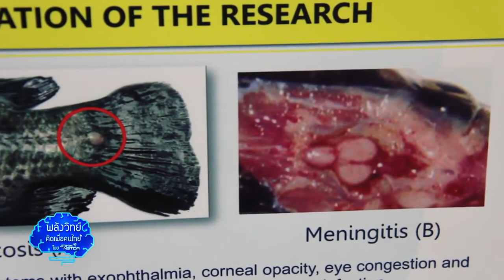พลังวิทย์ คิดเพื่อคนไทย ตอน blueAmp ชุดตรวจโรคปลานิลและปลาทับทิม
รายการพลังวิทย์ คิดเพื่อคนไทย โดย สวทช. ตอน blueAmp ชุดตรวจโรคปลานิลและปลาทับทิม ออกอากาศวันที่ 22 พฤษภาคม 2558 ทางช่อง 9

ปัญหาปลานิลและปลาทับทิมเป็นโรคสเตรปโตคอคโคซิส นอกจากจะขายไม่ได้ราคาแล้ว ยังทำให้เกษตรกรมีค่าใช้จ่ายอื่นๆ เพิ่มขึ้นด้วย นักวิจัย ไบโอเทค สวทช. จึงได้พัฒนาชุดตรวจ “blueAmp (บลูแอมป์)” ซึ่งมีความแม่นยำสูง มีราคาถูกกว่าชุดตรวจที่มีอยู่ในปัจจุบัน และใช้เวลาตรวจเพียง 1 ชั่วโมงเท่านั้น เกษตรกรสามารถนำไปใช้ตรวจคัดกรองเชื้อก่อโรคจากตัวอย่างที่ฟาร์ม หรือโรงเพาะฟักได้อย่างสะดวก ง่ายดาย ด้วยการสังเกตสีของสารละลายที่เปลี่ยนไป จากสีม่วงเป็นสีฟ้า

ที่สำคัญชุดตรวจนี้ ยังสามารถนำไปตรวจเพื่อเฝ้าระวังและป้องกันการเกิดโรคสเตรปโตคอคโคซิสและป้องกันการเป็นพาหะของโรคได้ทั้งพ่อแม่พันธุ์ปลา ไข่ปลา และลูกปลา ทำให้ได้ปลานิลและปลาทับทิมปลอดโรค มีอัตราการรอดสูง ช่วยลดต้นทุนการเลี้ยงให้แก่เกษตรกร และเพิ่มศักยภาพในการเพาะเลี้ยงสู่ระดับอุตสาหกรรม

ติดตามข่าวสารผลงานวิจัยของ ไบโอเทค ผ่านทางช่องทางต่างๆ ได้ที่